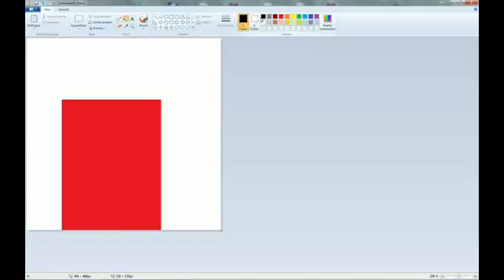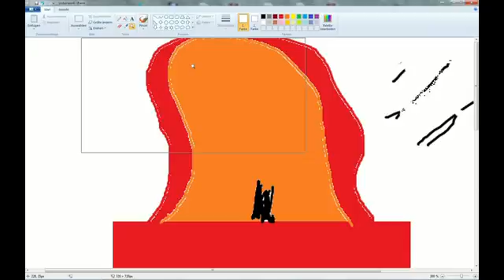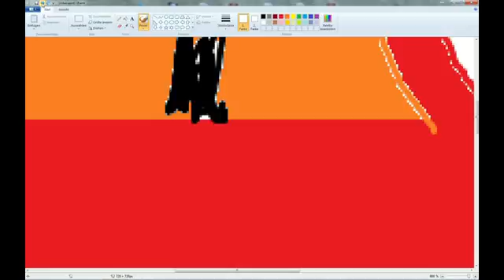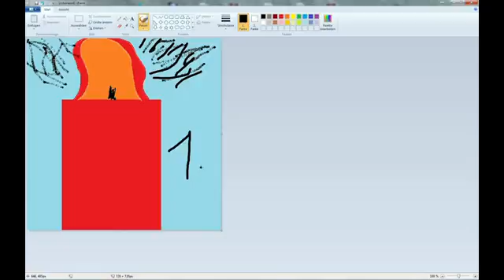Adventskalender #18 | Kerze | das achtzehnte Türchen | BananenLP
Das Achtzehnte Türchen meines Adventskalenders.

Aufname:  Programm: Fraps
Audiobearbeitung: Audacity